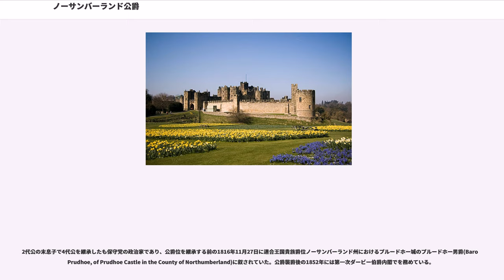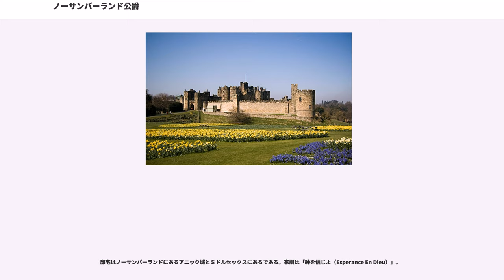ノーサンバーランド公爵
ノーサンバーランド公爵（ ）は、イギリスの公爵位。ノーサンバーランドの他、ノーサンバランドとも表記される。

過去に3回創設されており、現存する3期目のノーサンバーランド公爵位は1766年に第2代ノーサンバーランド伯爵ヒュー・パーシー(旧姓スミソン)がグレートブリテン貴族として叙されたのに始まる。彼はの出身だが、旧ノーサンバーランド伯爵の血を引く第7代サマセット公爵アルジャーノン・シーモアの娘と結婚した関係で岳父が新規に叙されたノーサンバーランド伯爵位を継承のうえパーシーと改姓することでパーシー家を再興していた人物である。

最初にノーサンバーランド公に叙されたのは、テューダー朝の廷臣ジョン・ダドリーである。彼は専制君主
ヘンリー8世とつづく少年王エドワード6世の治世下において出世し、ヘンリー8世時代の1542年3月12日に(Viscount Lisle)、エドワード6世即位直後の1547年2月16日にウォリック伯爵(Earl of Warwick)に叙せられた。そして1551年10月に摂政サマセット公エドワード・シーモアを失脚に追い込んだことで国政を主導する立場になり、この際の1551年10月11日にノーサンバーランド公に叙された。しかし1553年7月にエドワード6世が崩御するとカトリックのメアリー王女の即位を防ぐべく、ジェーン・グレイを女王に擁立。それに反発して蜂起したメアリーに敗れた結果、大逆罪で処刑されるという末路をたどった。ノーサンバーランド公の爵位も剥奪された。

2期目のノーサンバランド公に叙されたのはチャールズ2世の私生児ジョージ・フィッツロイである。彼はバーバラ・パーマーが生んだチャールズ2世の3人の私生児の末息子であり、1674年10月1日にノーサンバーランド伯爵(Earl of Northumberland)、コーンウォール州における(Viscount Falmouth in the county of Cornwall)、ヨーク州におけるポンテフラクト男爵(Baron of Pontefract in the county of York)に叙され、さらに1683年4月6日にノーサンバーランド公爵に叙された。しかし子供がなかったため、彼の死とともに全爵位が廃絶した。

公式の物と認められていないが、1716年にはジャコバイト支持者だった第2代ウォートン侯爵フィリップ・ウォートンがジャコバイトの王「ジェイムズ3世」(大僭称者)からの爵位として「ノーサンバーランド公爵」に叙せられている。

現存する3期目のノーサンバーランド公に叙されたのはヒュー・パーシー(スミソン)である。彼はの生まれであり、1733年に第4代準男爵位を継承し、1740年には第7代サマセット公爵アルジャーノン・シーモアの娘と結婚した。

彼女の父サマセット公は、ノーサンバーランド伯爵パーシー家最後の当主である第11代ノーサンバーランド伯爵の孫にあたる。この血縁関係からサマセット公には1749年10月2日に娘婿ヒュー・スミソンへの特別継承権を認めたグレートブリテン貴族爵位ノーサンバーランド伯爵とノーサンバーランド州におけるワークワース城のワークワース男爵(Baron Warkworth, of Warkworth Castle in the County of Northumberland)が与えられた。この特別継承権の規定により1750年2月のサマセット公の死去でヒューは第2代ノーサンバーランド伯位を継承するとともに議会の議決によりスミソン姓をパーシー姓に改めた。ここに80年ぶりに「ノーサンバーランド伯爵パーシー家」が復活することとなった。

彼はその後もトーリー党の政治家としてアイルランド総督(在職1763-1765)などの官職を歴任して活躍したため、1766年10月22日にノーサンバーランド公爵とパーシー伯爵(Earl Percy)に叙せられた。これがノーサンバーランド公爵家の創始となる。さらに1784年1月28日には次男への特別継承権を認めたグレートブリテン貴族爵位ノーサンバーランド州におけるアニックのロヴェイン男爵(Baron Lovaine, of Alnwick in the County of Northumberland)に叙された。このアルジャーノンは1790年にに叙されており、後に彼の息子が5代公となる。

初代公の長男で2代公を継承したヒュー・パーシーは大将まで昇進した陸軍軍人であり...